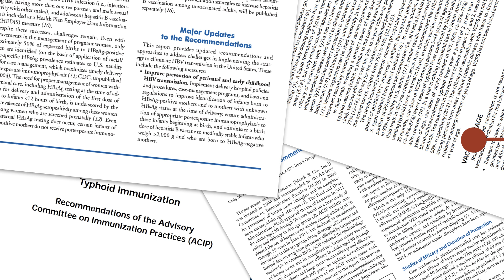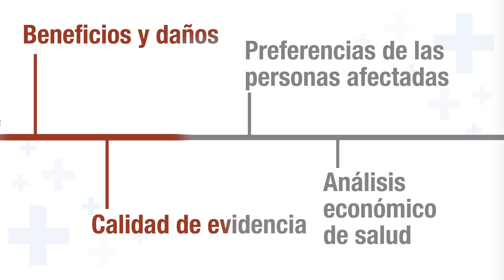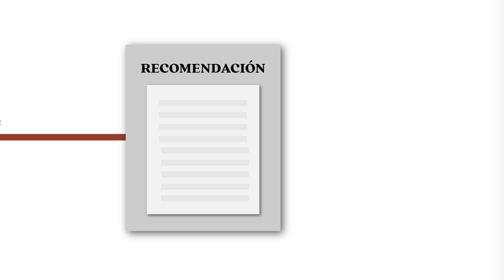Entender el ACIP y cómo se hacen las recomendaciones sobre las vacunas en los Estados Unidos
¿Cómo se desarrollan las recomendaciones de vacunas de Centros para el Control y la Prevención de Enfermedades (CDC) y cuál es la función del Comité Asesor sobre Prácticas de Vacunación (ACIP por sus siglas en inglés)?

En este video educativo desarrollado con la Fundación de Salud Pública (PHF), conocerá el propósito del Comité Asesor sobre Prácticas de Vacunación (ACIP por sus siglas en inglés) y su papel en el desarrollo de las recomendaciones de vacunas, y el proceso de desarrollo y aprobación de recomendaciones de vacunas.

Para obtener más información sobre la reunión del ACIP e información sobre el comité

Para revisar las recomendaciones, las pautas, y horarios de vacunación del CDC para su práctica clínica